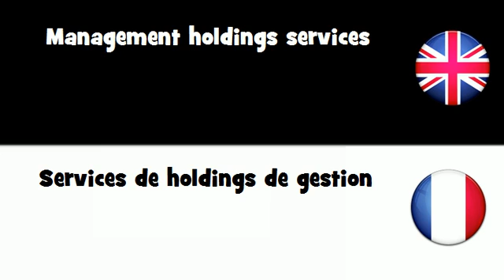APPRENDRE L'ANGLAIS = Services de holdings de gestion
frenchwithvincent APPRENDRE L'ANGLAIS = Services de holdings de gestion